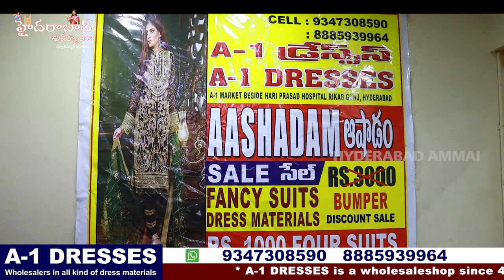Ashadam Dhamaka offer ||Pick any 4 Dress Materials only 1000rs ||Wholesale Dress Material Collection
Hi Everyone. This is Bhanu Welcom to Hyderabad Ammai Channel. Today I am going to share Dresses materials Collections from A1- Dresses Wholesale Shop. Now Ashadam sale is going on that is 4 Dress Materials for Rs.1000, we can pick any 4 pieces. Video call and Transport facility available.
A1 Dresses
Wholesale Dealers in all varieties of Dress Materials
Address:
A1 Dresses wholesale Shop
#21-1-683, ( Shop no. 6)  Ground floor, And market Near hariprasad Hospital, Rikabgunj, Hyd -2.

Location Link

         Your's
  Hyderabad Ammai😍
  Keep smiling🤔😃